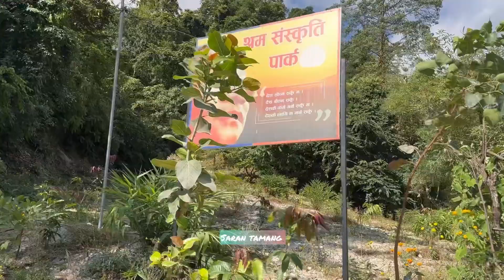Dharan ma Mayer harka sampang jyu le banaunu vayeko aara Dharan (osho park)